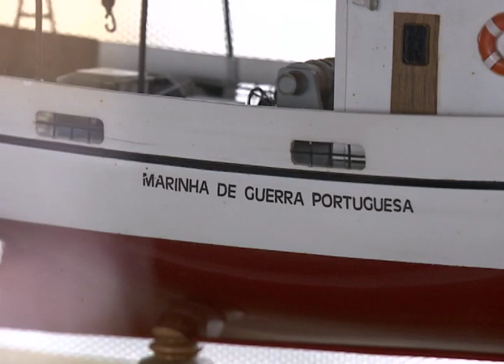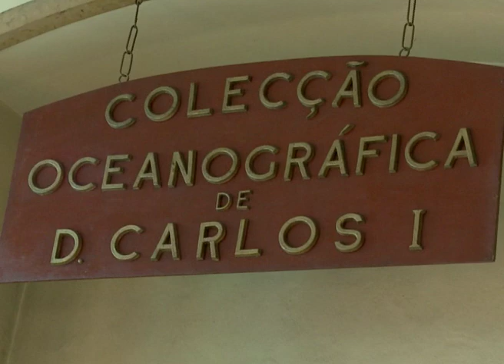A Festa é Nossa - Lisboa - Aquário Vasco da Gama